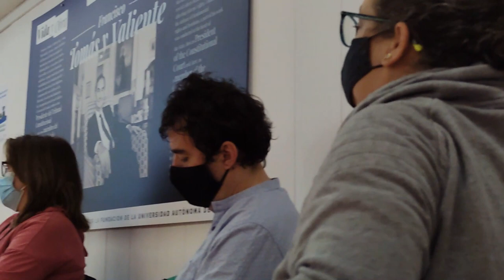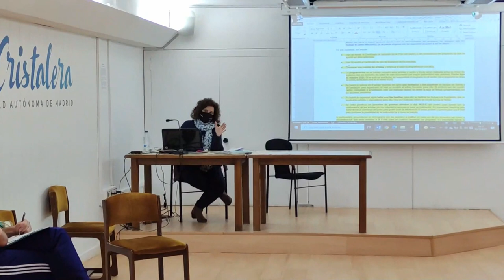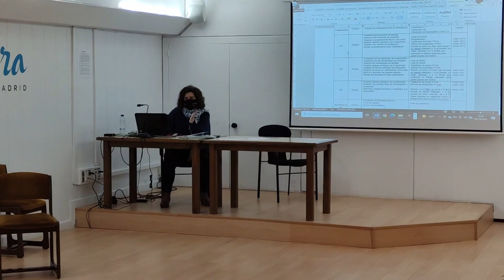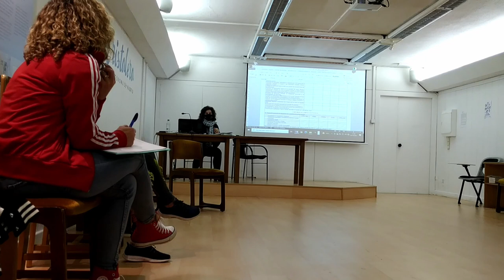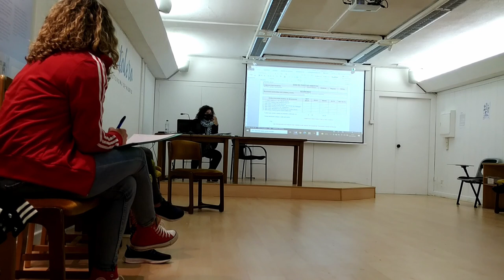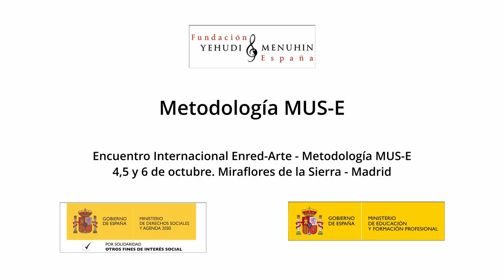Metodología MUS-E. Encuentro Internacional Enred-Arte. M. de la Sierra. Madrid